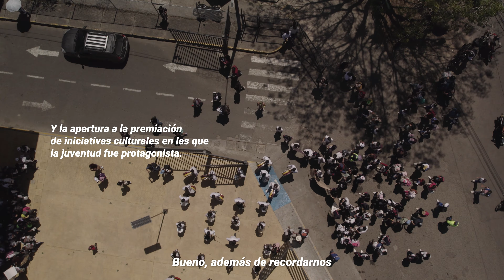Prevención del embarazo adolescente: El rol activo de las familias y cuidadores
Prevención del embarazo adolescente: el rol activo de las familias y cuidadores frente a la garantía de los derechos sexuales y reproductivos de niñas, niños, y adolescentes.

La Semana Andina de prevención del embarazo en adolescentes 2023 se centró en la necesidad de reforzar el rol activo de las familias y cuidadores frente a la garantía de los derechos sexuales y reproductivos de niñas, niños, y adolescentes, por medio de conversatorios, muestras artísticas, ferias de servicios y campañas de comunicación. El 22 de septiembre se realizó el evento de cierre con una movilización por las calles de Popayán, Cauca con más de 1.200 estudiantes, adolescentes y jóvenes que se concentraron para la presentación de muestras artísticas e iniciativas relacionadas con la prevención de embarazos no planeados. Los participantes expresaron mensajes y consignas sobre el amor propio, la autoprotección y el rechazo a la violencia.